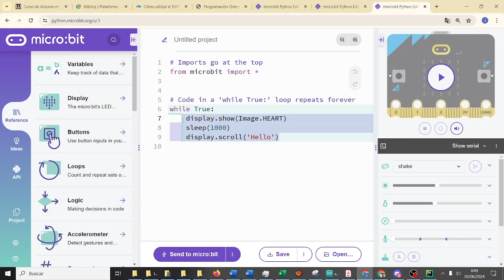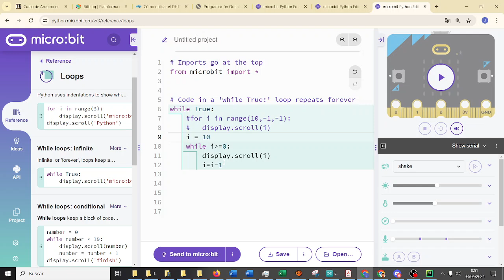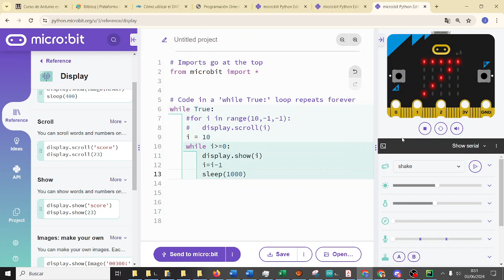micropython Bucles while cuenta atrás micro:bit CYR 3ESO IES Monterroso